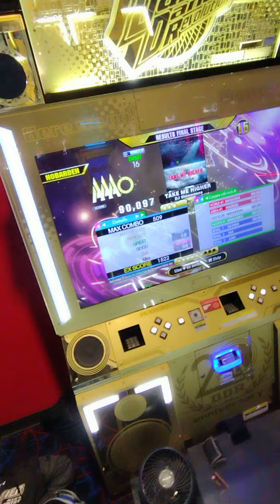DDR A3 Golden Class - TAKE ME HIGHER [ESP 16] PFC by NOBARBEN! ノンバー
This is quite the spicy chart! I had only seen the chart once prior to this play (which was the attempt just before this). I was hoping to play this chart completely fresh after hearing mixed opinions on it.
Definitely one of the most unique charts we've seen in a while!